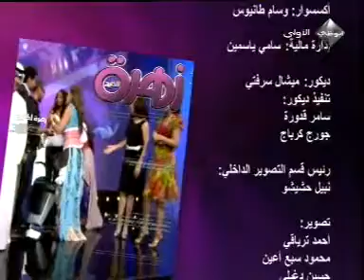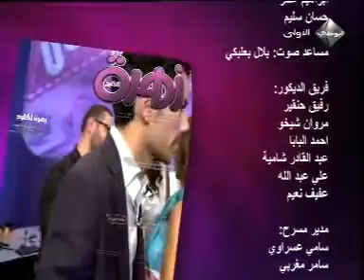Abu Dhabi TV (Zahrat Al Khaleej) 1.wmv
Dr. Salivaras @ Abu Dhabi TV (Zahrat Al Khaleej Show)
Make Over
Tummy Tuck, Flancoplasty, Liposculpture & Dermabrasion